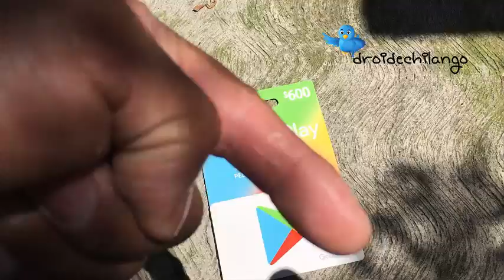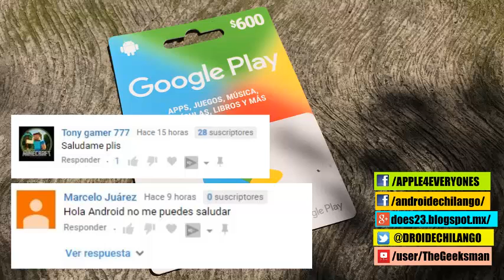Sorteo Tarjeta google play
Hasta pronto. :)

See ya